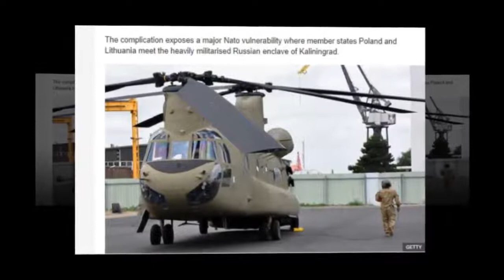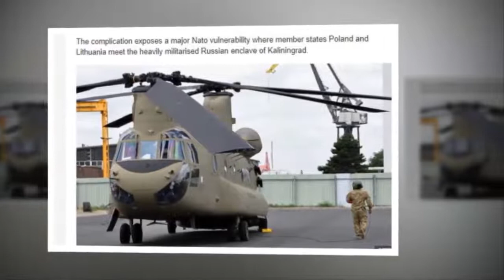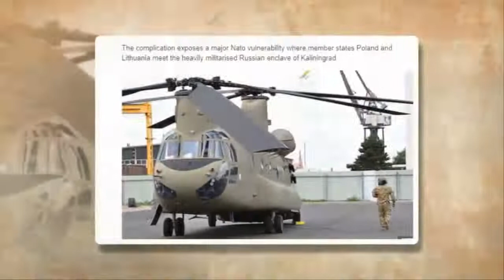Breaking News Today⚠️ WW3 Nato response to Russian INVASION could be DELAYED for over a month